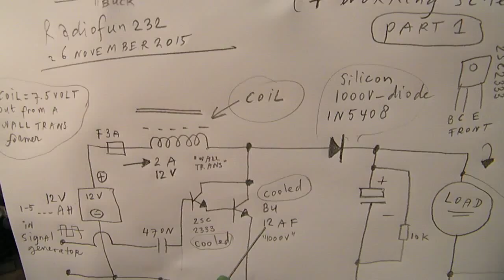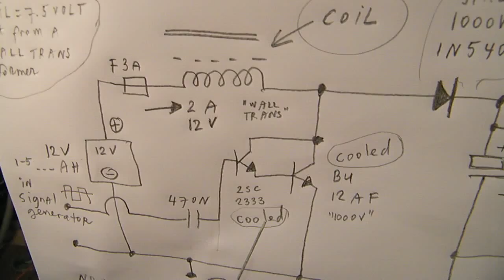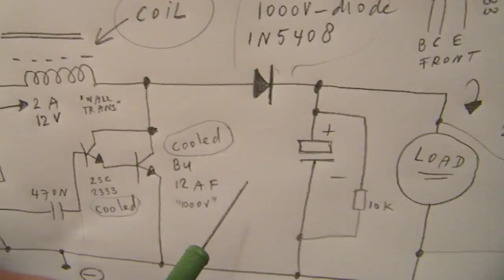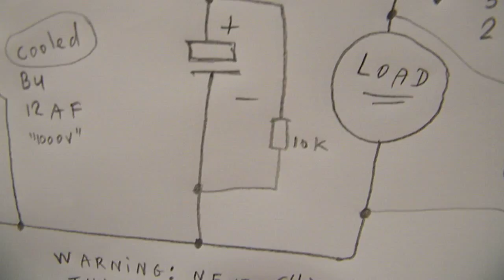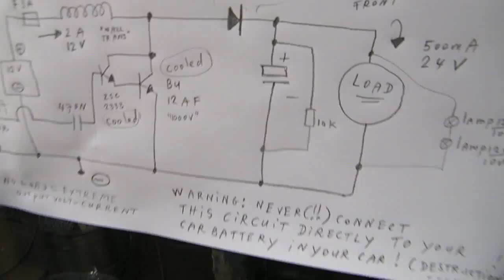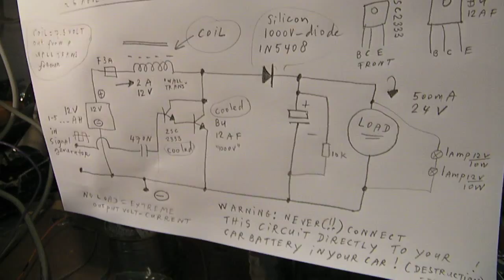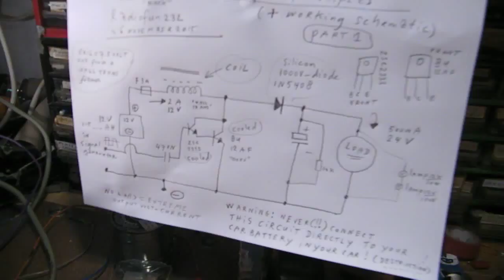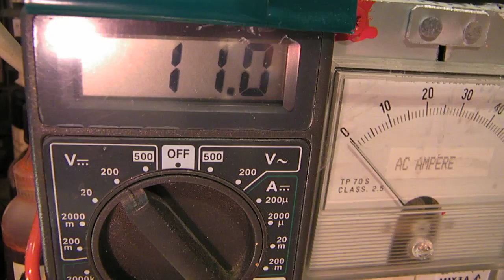boost converter the very principles real schematic 12V-24V 500mA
Correction to the video: the transistor is the BUW12 AF from Philips. Warning: the output voltage from this circuit can go very high!. To 300 V or more!

The output capacitors are 470 uF at 200 (!!) volts DC. Only use it with an absolutely sure resistive load (under all circumstances) and when you understand the circuit.

The video shows a real working schematic from a boost converter, changing 12 V-2 A into 24 V-500 mA (with load...). With no resistive load or less resistive load the voltage/current is driven up to very high values! Be very careful and don't ruin your car electronics with this boost converter. When you want to use it in real always use a 1000 V-3 or more Amp Silicon diode at the output to the load, to prevent that energy is going back into the circuit when the power supply is switched off. And always use a fuse (1 A - 3 A ore more, slow type) at the output when you want to charge something out of the converter. BY the way: the ideal wave form has everything to do with the duty cycle, so the moments (time) that the swich (= Darlington High Voltage transistors) is/are closed and open.

Be aware of that, I saw on the internet my circuits reproduced in a poor or even not proper way.  I can not help that, sorry. Upload 26 november 2015.